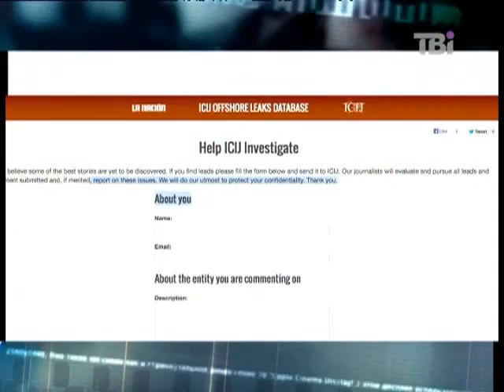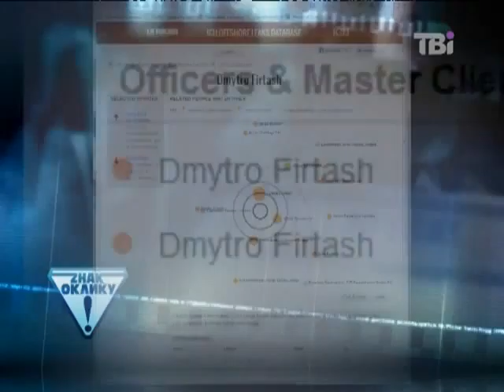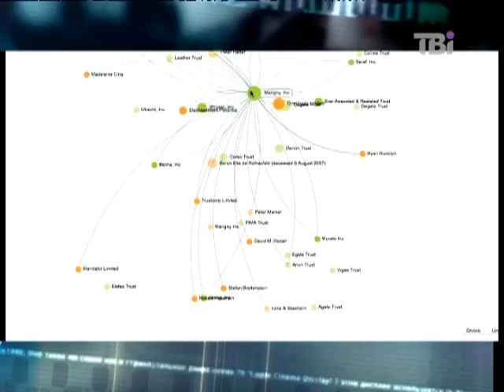Міжнародна федереація журналістів